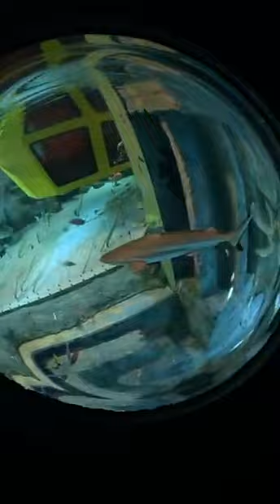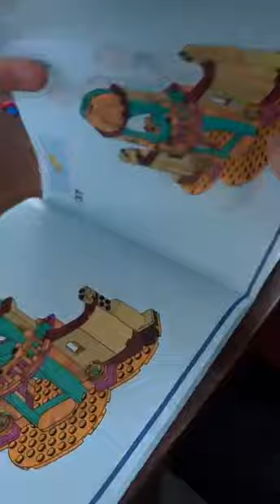JULIA PAREDES - 16 Janvier 2023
Les amis on se retrouve pour mon vlog du 16 Janvier 2023 sur notre chaine - Pour retrouver tous mes vlogs direction ma playlist